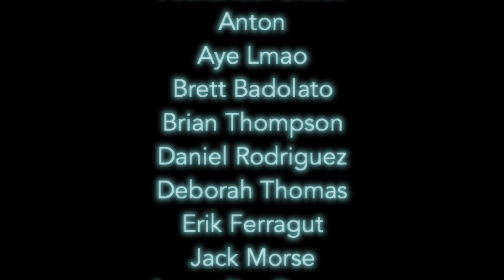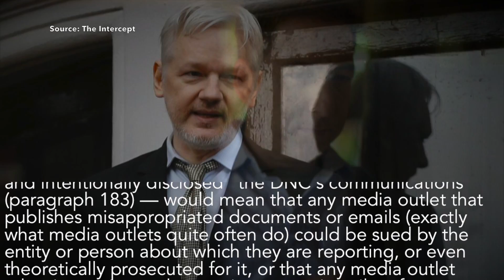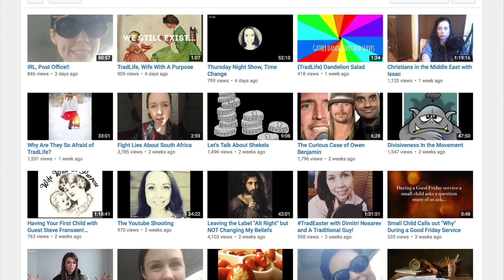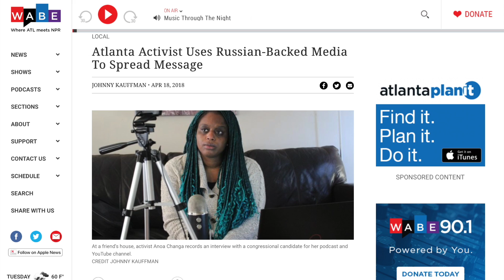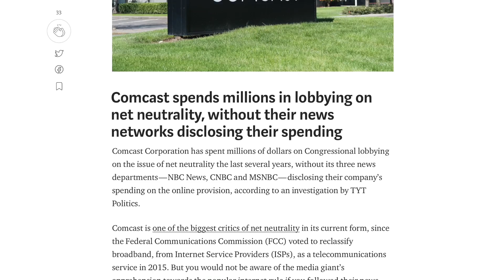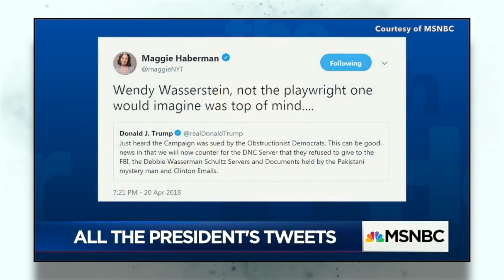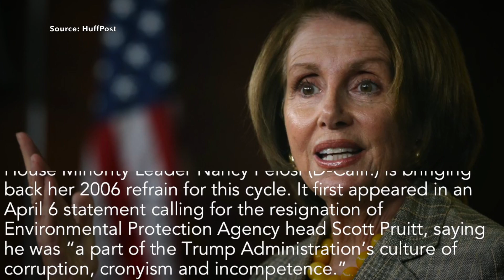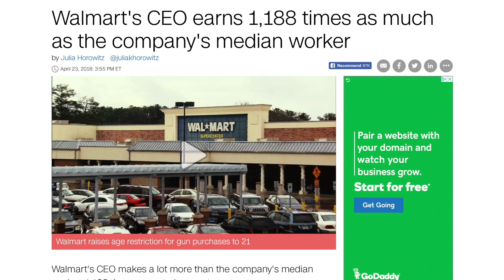Propagandist Pundits | Episode 140 (April 26, 2018)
In this episode of The Humanist Report we’ll discuss—for the second week in a row—just how incompetent and duplicitous American mainstream media is by spotlighting attacks from old media on progressive political commentators Jimmy Dore and Anoa Changa. Additionally, we’ll talk about how MSNBC host Joy Ann Reid’s anti-Bernie bias is impacting her coverage of the 2020 presidential election, and we’ll look at an even more despicable example of pundit stupidity plaguing Fox News’ Sean Hannity. Also, CNN and MSNBC go after Trump for misspellings… because why go after him where it ACTUALLY matters? Also, MSNBC ran a shameless, propagandist puff piece for their parent company, Comcast. These topics—and more—will be discussed in this addition of THR. Enjoy the show!

Why the DNC’s Lawsuit Poses a Serious Threat to Press Freedom